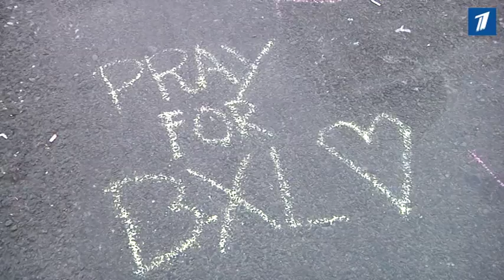Европа боится, что брюссельской трагедией продолжили большую "террористическую кампанию"